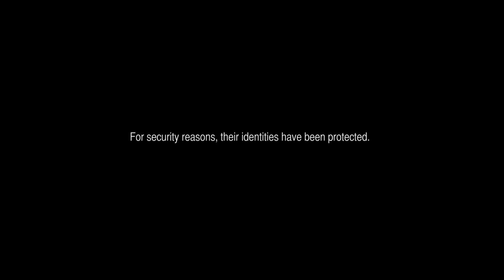Medal of Honor: Warfighter SEAL Team 6 Combat Training Series Episode 2: Point Man Trailer (HD)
The SEAL Point Man exemplifies speed, surprise and violence of action by assuming the inherent danger of placing himself in the first and most exposed position yet mitigates his risk with rapid speed, agility and extreme operational awareness.

About the SEAL Team 6 Combat Training Series

Medal of Honor Warfighter is the most authentic shooter on the market this year. This authenticity is derived from expert consultation with nearly two dozen real world Tier 1 Operators. In this one-of-kind, 10-part Combat Training series, learn the mindset of the most elite warriors on the planet from members of SEAL Team 6 and global Operators from around the world.